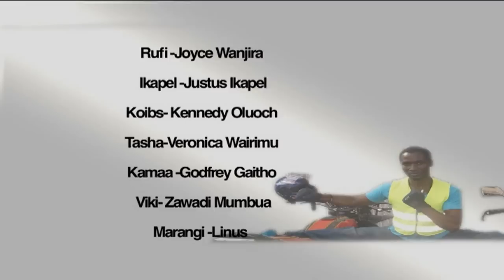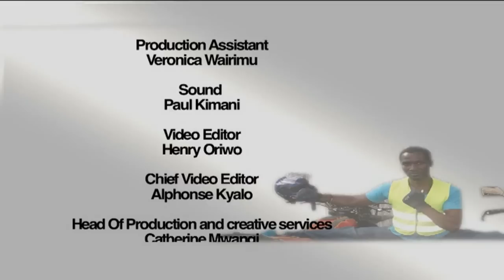BODA BODA: PART 2 SN 2 Episode 4, 07/02/17